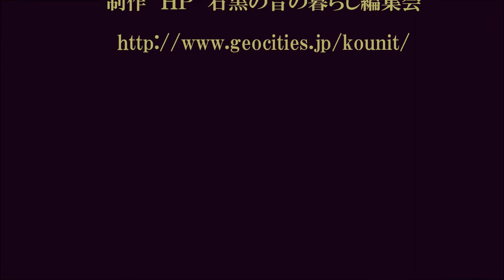西方寺本堂改修工事見学2013 2 1 1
西方寺本堂改修工事完了後の見学　2013.2.1